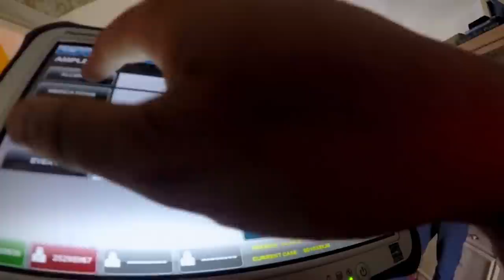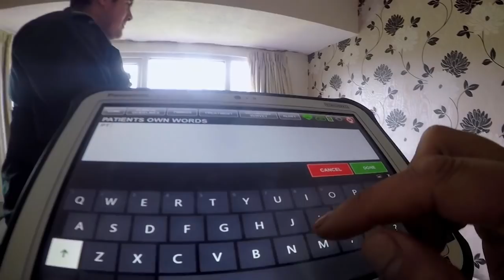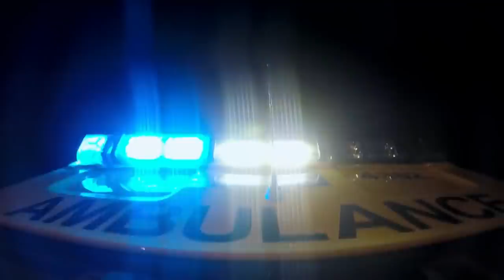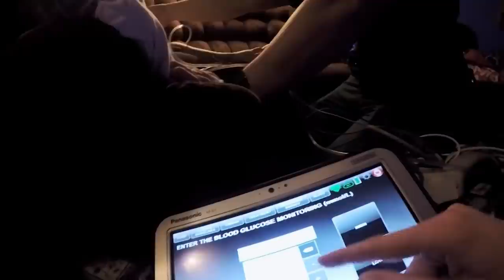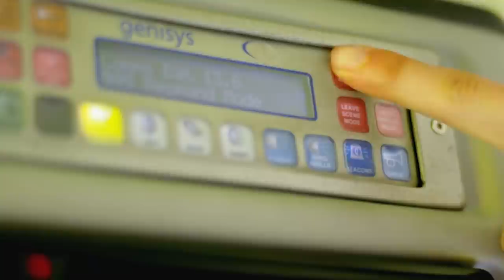Young Child's Seizures Worry Paramedic | Inside The Ambulance SE2 EP7 | Real Responders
This week on Inside The Ambulance, Preet and Leon respond to a young woman having a panic attack, Hannah and Grant rush to a young child who has had a seizure and later to a man who has been clocked over the head with a bottle.

For the very first time, an ambulance has been rigged with cameras that provide a unique perspective on what it's like to respond to emergency calls. Paramedics from the West Midlands Ambulance Service in England take us right into the heart of the action. We see heroism at work in the actions of these first responders. We also enter the lives of people in crisis and learn their unique stories.